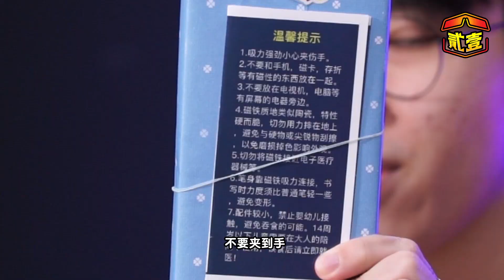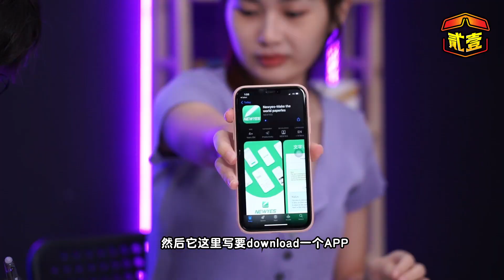开箱5款你从没看过的黑科技😱😱【贰壹开箱📦EP12】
人类果然是神创造出来最聪明的生物啊🤣🤣

记得要开启YouTube🔔铃铛才不会错过每一集的影片哦！

想知道更多潮流资讯，赶快Follow 一下我们的专页吧！